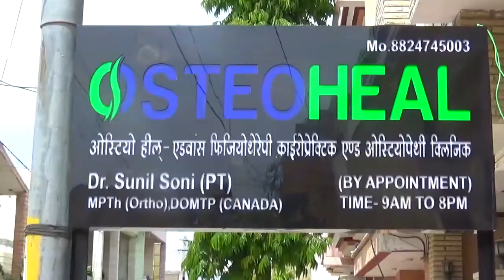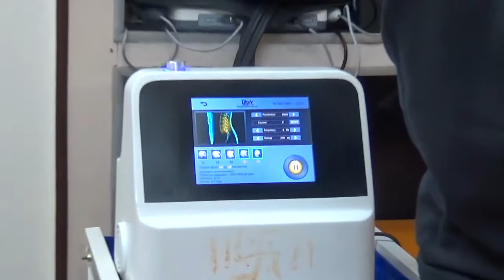चिकित्सकों की सुविधा बनी रोगियो व परिजनों के लिए दुविधा